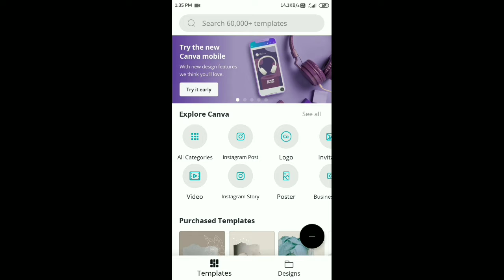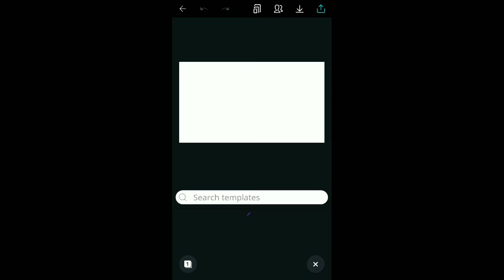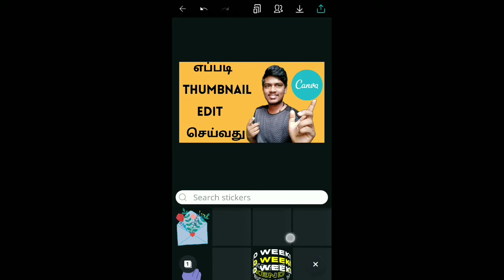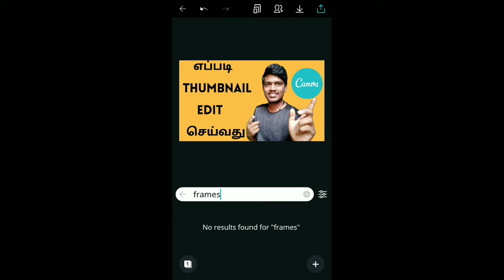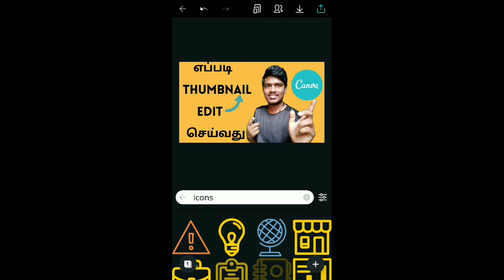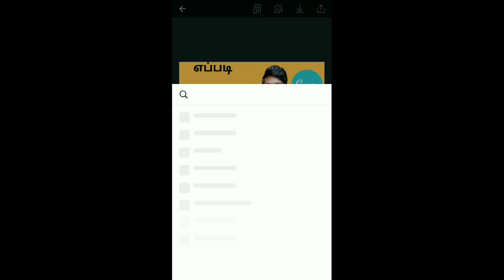🔥How To Edit Thumbnail🔥In || தமிழ் || 👉 Photogenic Tuber 👈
In this Video I Explained About , How To Edit Thumbnail In Tamil .